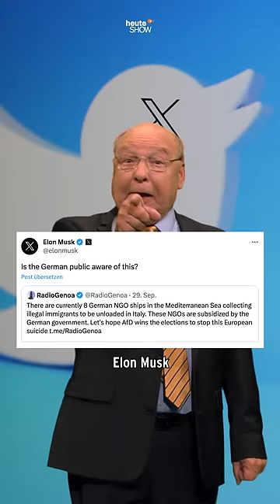Schluss mit der beschissenen Elon-Musk-Verehrung! | heute-show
Lautsprecher bitte leiser drehen